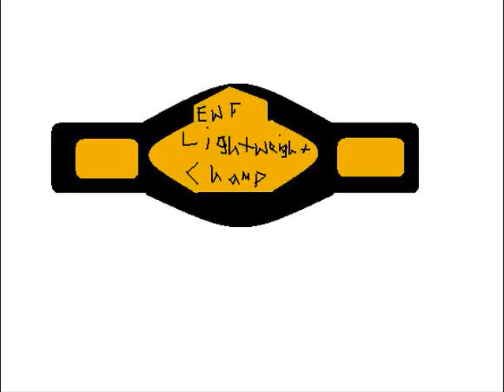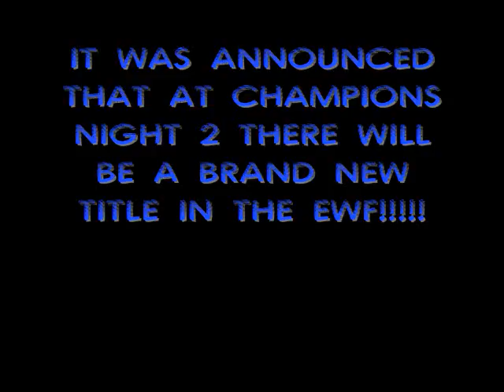EWF CAGE RAGE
replacement of lockup